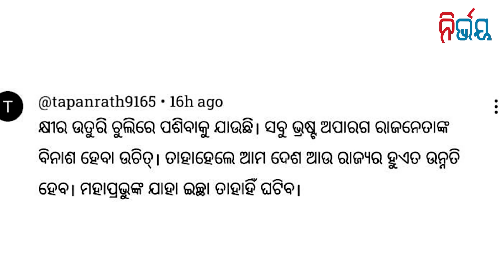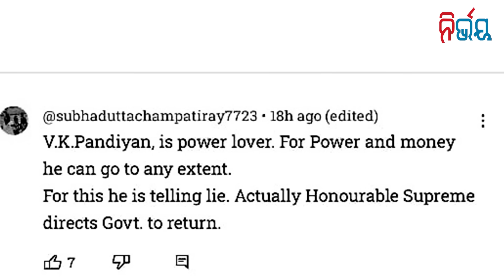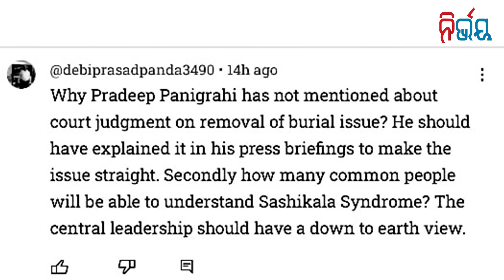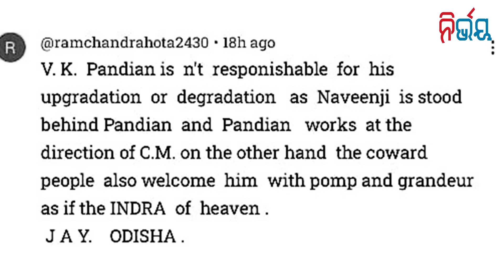BJD's new strength women goon's group! | Nirbhay Gumara Katha